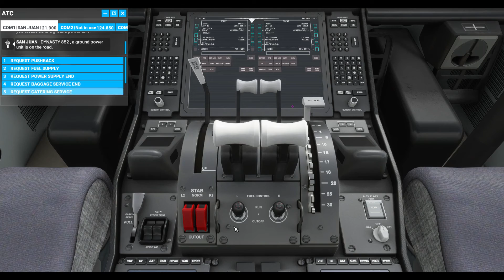Boeing的機場暨巴士站 Microsoft Flight Simulator 2020 U.K. Virgin Island- Puerto Rico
787-10.英屬維京群島 Beef Island-美屬 波多黎各